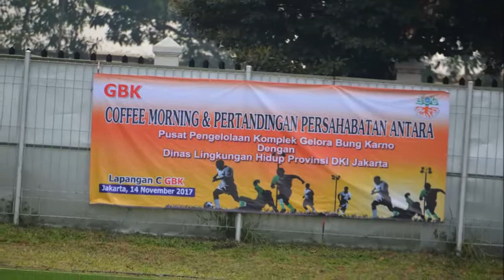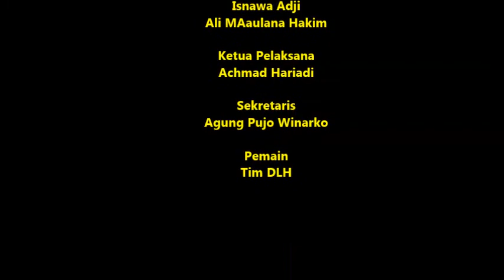Wow Mantap !!! Tim Sepakbola Dinas LH DKI Jakarta 3 vs 3 Gelora Bung Karno (GBK)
Pertandingan Persahabatan
Dinas LIngkungan Hidup Provinsi DKI Jakarta
Pengurus Gelora Bung Karno (GBK)
Tim Futsal DLH
Keren
habis